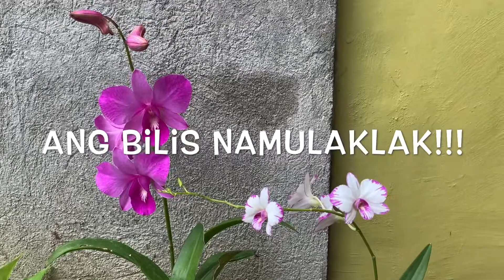MY ORCHIDS |Jeiel Comiling